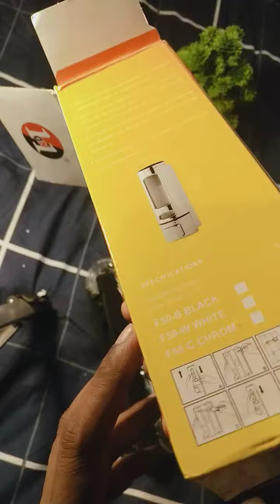Dispenser for Hand Wash : Liquid Soap : Shampoo : Lotion & Many More : Black : Unboxing !